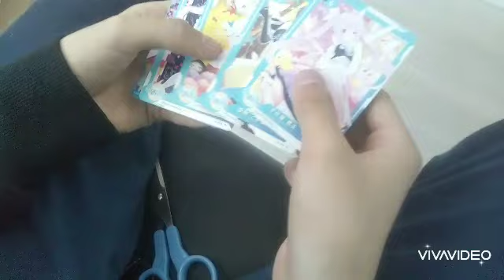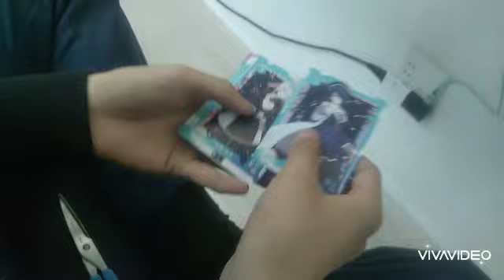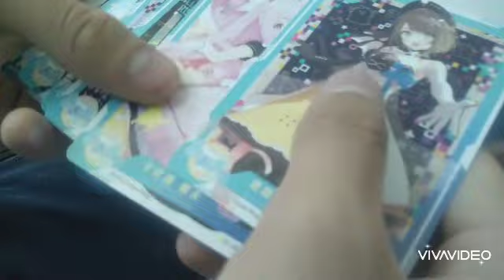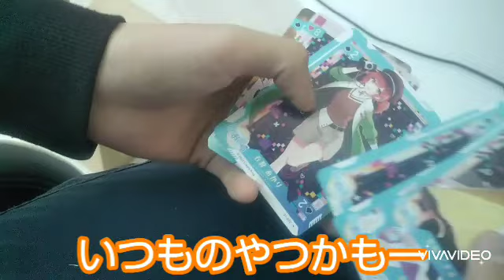隼ねくのあおぎり高校ブイプレ開封するかもー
ぼくのじゃないよ？
ひろ猫くんは、改名し隼ねく(たかねく)になりましたー！！！
おぼえとけー！！！

質問は、こちら
魔王魂
音楽の卵
[ととのスタンプ(手書きだから下手かも。)]